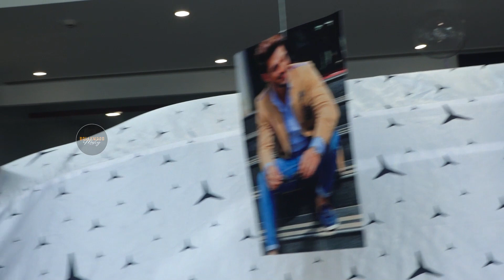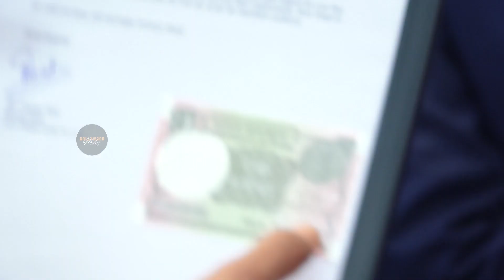Arjun Bijlani Taking Delivery Of His New Car Mercedes GLS 400D at Autohanger || Bollywood Mastiz